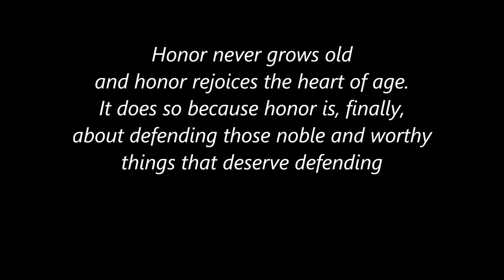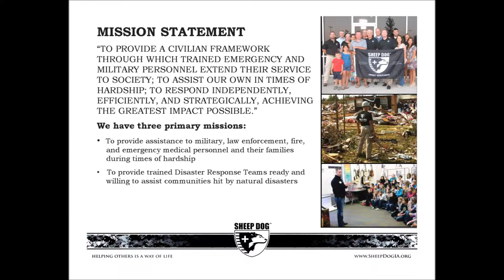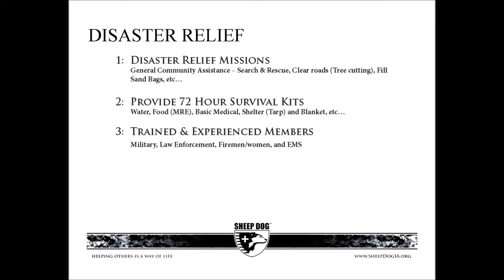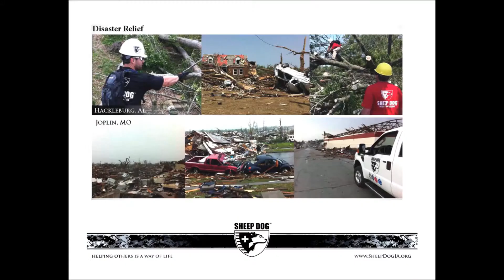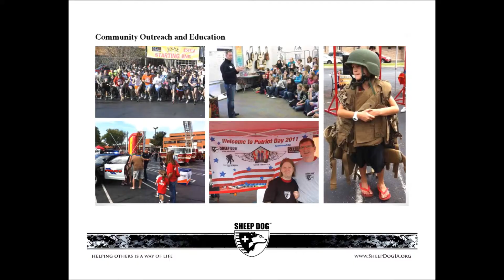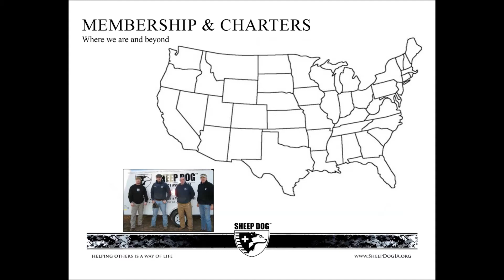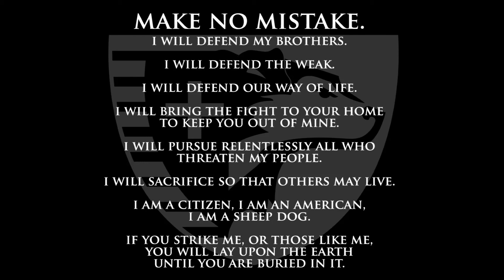Sheep Dog Impact Assistance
Sheep Dog Impact Assistance (SDIA) is an all-volunteer non-profit organization that serves the needs of the men and women serving in our military, law enforcement, fire & rescue and EMS services -- a community of people we call "Sheep Dogs." For members of SDIA, helping others is a way of life. All members of SDIA are current or former military and public safety personnel with an innate desire to serve and protect our nation beyond their call of duty. Interested in knowing more?  Go to sheepdogia.org for more information.